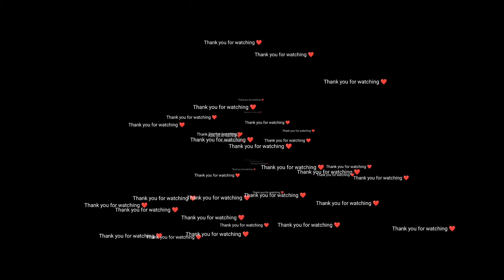বোদাগঞ্জ 🙏🏽 মা ভ্রমরী দেবী 🔱 মন্দিরের উদ্দেশ্যে চলে আসলাম মেলায়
আমার এই মেলার vlog টা কেমন লাগলো অবশ্যই কমেন্ট করে জানাবে,
আশা করি ভালো লাগবে আর ভালো লাগলে
করতে ভুলে যাবে না। 🙏🏽